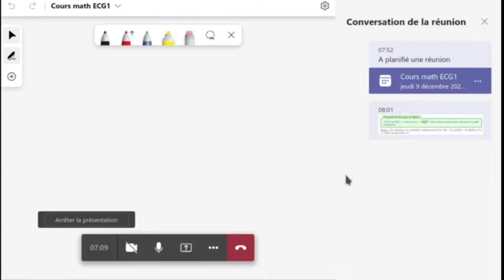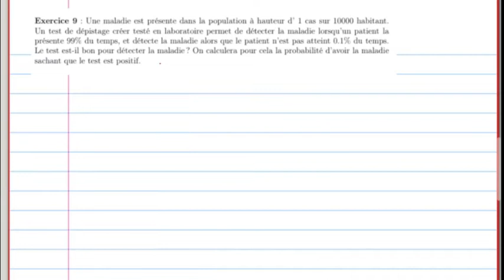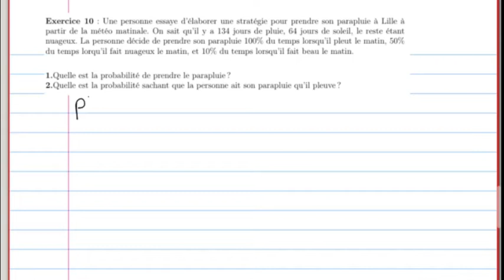Cours du 09/12/21: Cours de probabilités finies